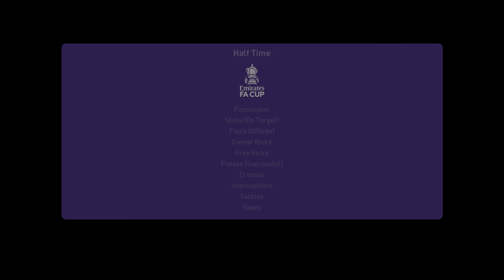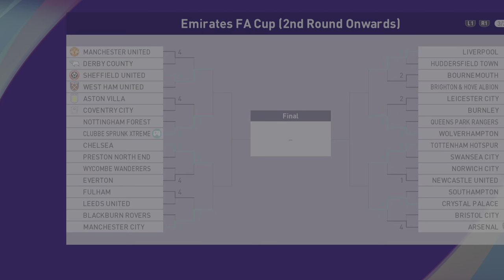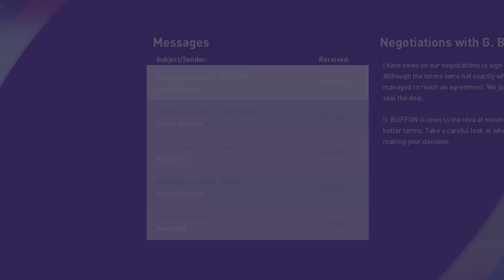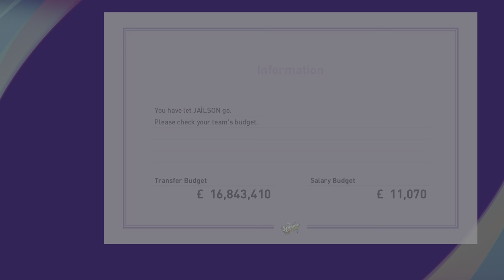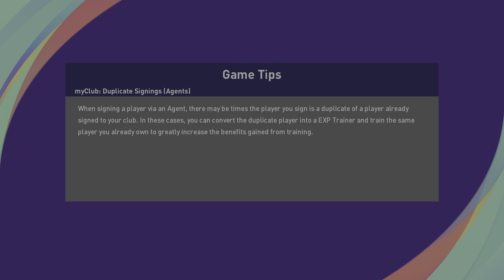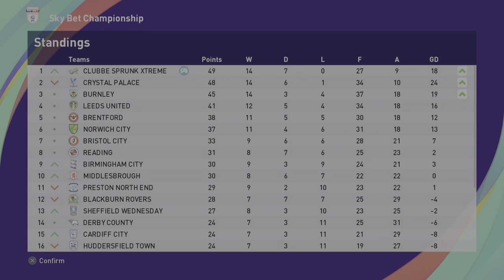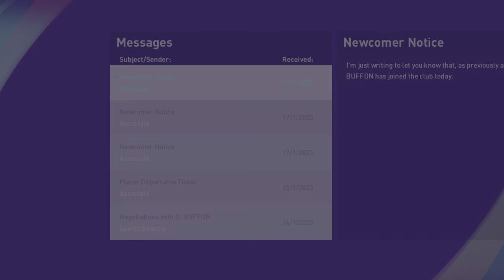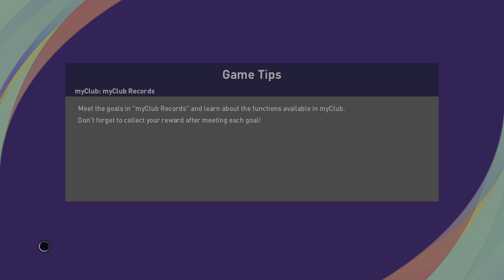PES 2021 Co-op Master League - Season 3 - Part 6